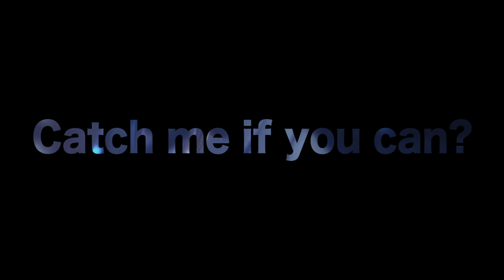【第五人格】BCC№ - CHASE【IdentityV】「Identity V Anniversary」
メンバーのLIL'Bと0gがハマまっているスマホアプリ「第五人格」の１周年という事で作った曲。
シーズン５までに登場する全てのサバイバー、ハンターの関連ワードが盛り込まれている。
このゲームをやってない人からすると「何のこっちゃね？」という曲である。

第五人格の日本版リリース一周年を祝って、そして楽しいゲームを提供してくれているNETEASE様への感謝と、このゲームを楽しんでる全ての方が楽しめますように

フリーダウンロード

第五人格を配信等されてる皆様へ
この音源は一切商用ではなく、営利目的に制作されたものではありません
そのため、音源をフリーダウンロードとして提供もいたしております
配信等でご自由に使っていただいて結構ですが、その際はクレジット(BCC№の楽曲である事)の明記と、こちらのURLを貼っていただくようお願いします
ダウンロード、使用の際に料金が発生する事はありませんので、純粋に多くの第五人格ファンの方に届けば良いなと思い、制作&アップしたことを踏まえて使用してください